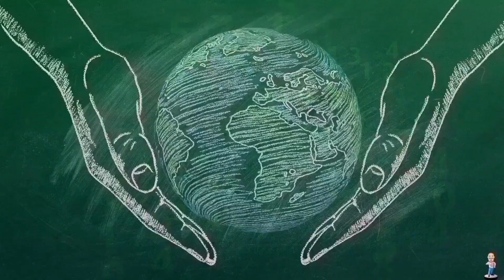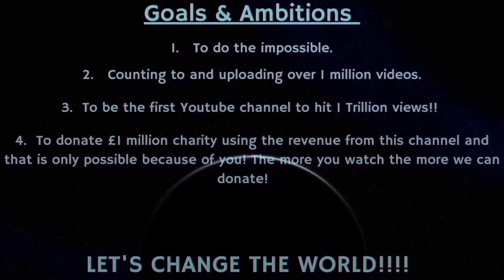Counting to ONE MILLION!!, This is Number 95,220